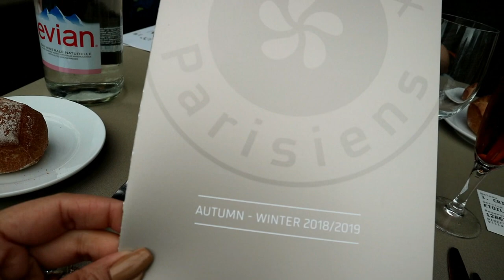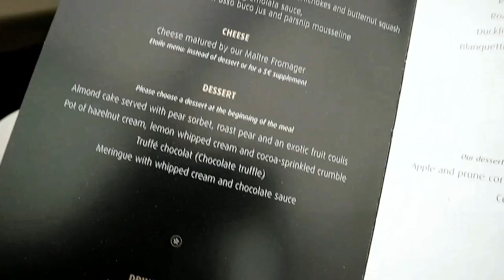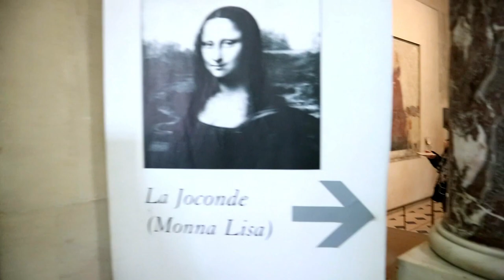SPRING TRAVEL IN PARIS , travel cinematic video , cinematic travel video , vlog in paris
this video is an experience of visiting paris in spring with SPRING TRAVEL IN PARIS , travel cinematic video , cinematic travel video